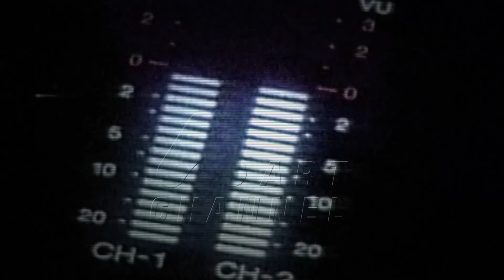NË FOKUS - Aziz Pollozhani - Rektor i Universitetit “ Nënë Tereza” – Shkup